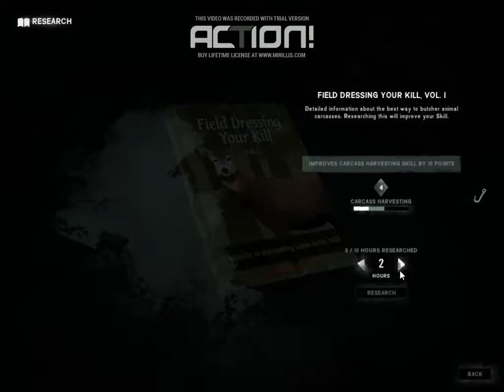The Long Dark Pilgrim Ep 20 - Finished With Hibernia, Harvesting, Cooking and Very Litte Commentar